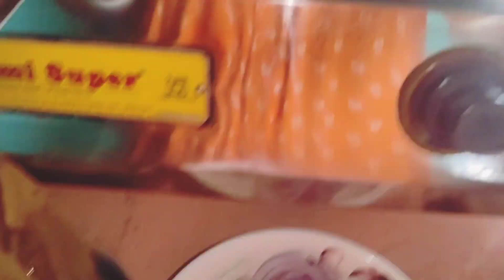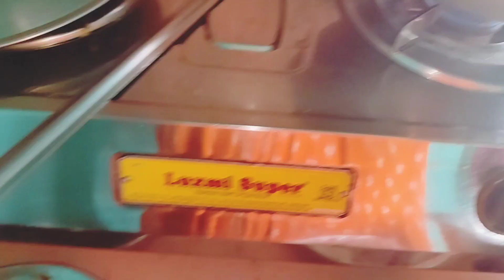গ্যাস বাঁচিয়ে নরম তুলতুলে মটন কষা বানিয়ে ফেললাম।।